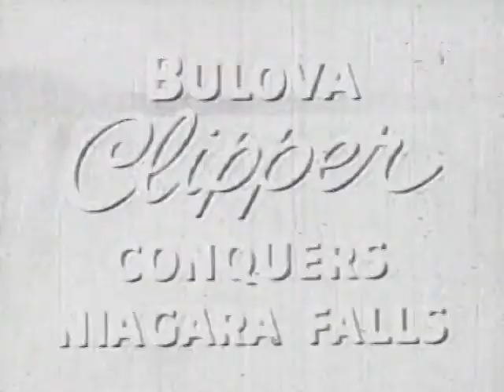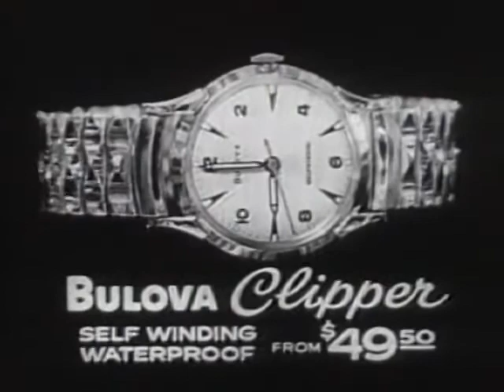Classic TV Commercials 1948-1969 | Vintage Advertising #7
A collection of TV commercials important to the history and development of television as a medium for advertising.